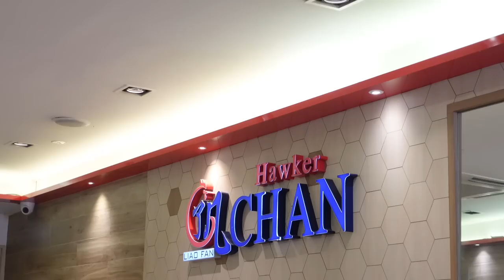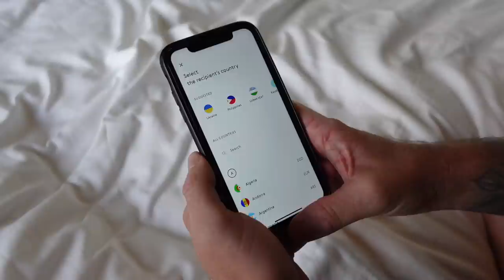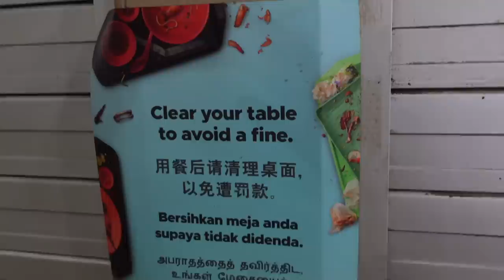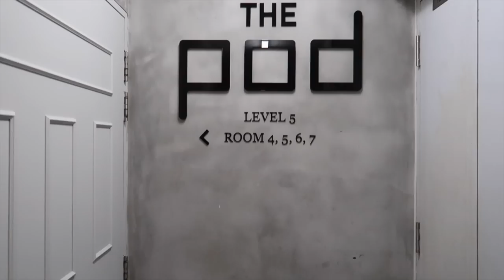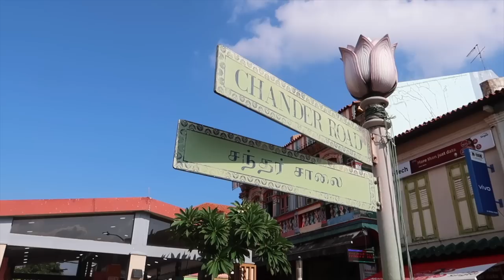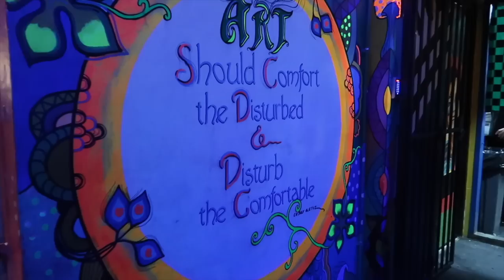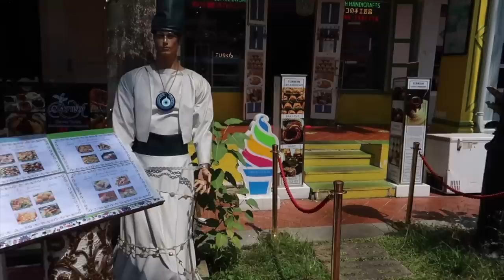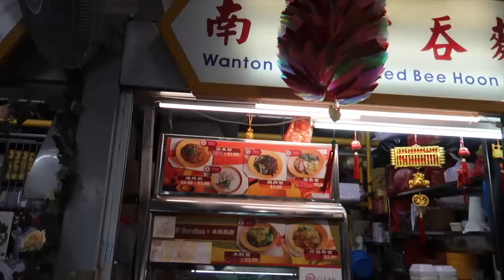What can $100 a Day Get You in SINGAPORE? (shocked)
In today's Singapore travel vlog, we spend a few days in Singapore to see what a budget of $100 per day can get us as tourists, while still having fun. Singapore is known for being one of the most expensive travel destinations in the world, so today we're going to find out if it can still be a destination of choice for budget travellers.

0:00 Intro
2:36 Changi Airport
3:20 Cube Hostel
5:49 Chinatown
6:38 Maxwell Center
9:04 Rooftop Bars
10:25 Bathroom Anxiety
11:10 Pod Hostel
12:28 Little India
16:21 MRT
17:30 Clarke Quay
19:00 Haji Lane
20:10 Sinapore Zam Zam
21:13 $100 Per Day
22:10 Hawkers Center